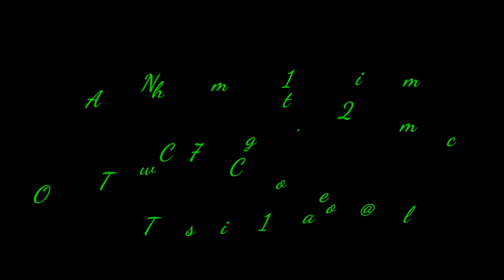GUD BOI MONEY ENTERTAINMENT PRESENTS THE BIRTHDAY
BIRTHDAY BASH FOR BRITTANY JENNINGS